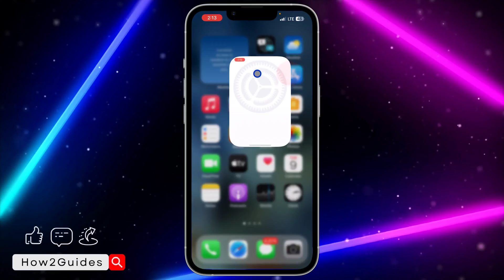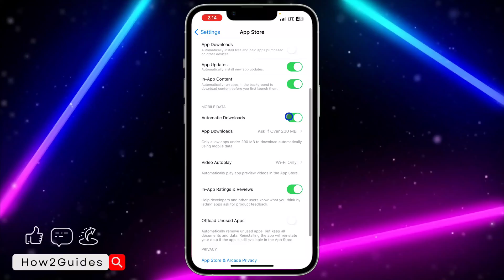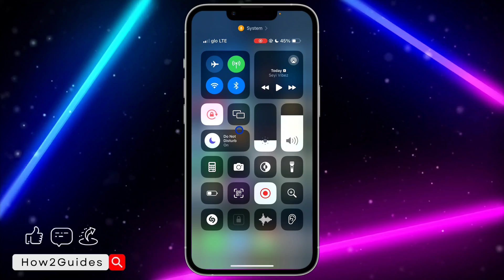How to Fix Apps Not Automatically Updating on iPhone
Stay up-to-date effortlessly! 🔄 Learn how to fix apps not automatically updating on your iPhone. Ensure you have the latest features and improvements without any hassle. 📱🔄